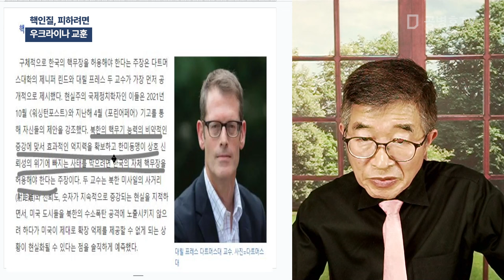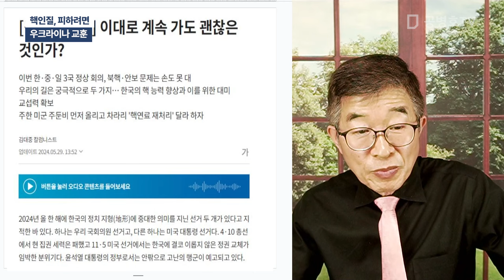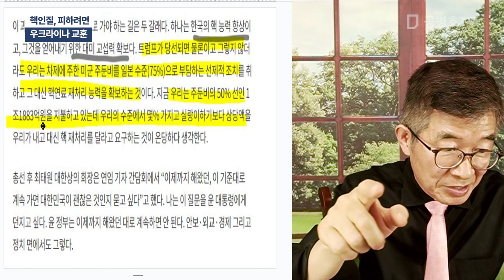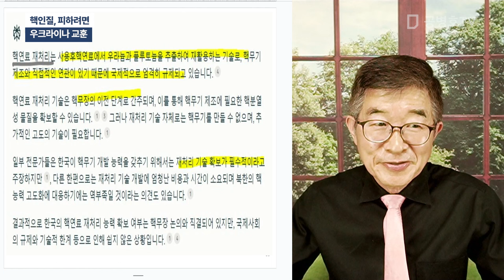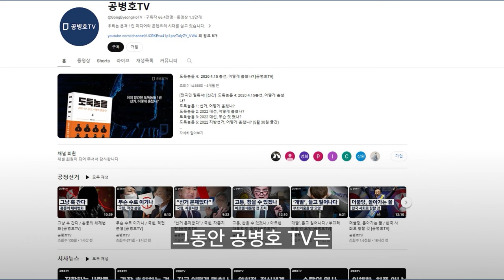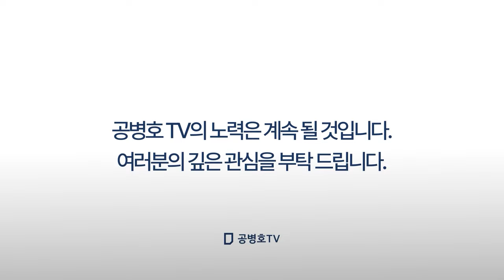핵인질, 피하려면 / 우크라이나 교훈 [공병호TV]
Bitcoin : 3MTW849AkP2ftLeSK2teZHMmzLu7Z83s9U